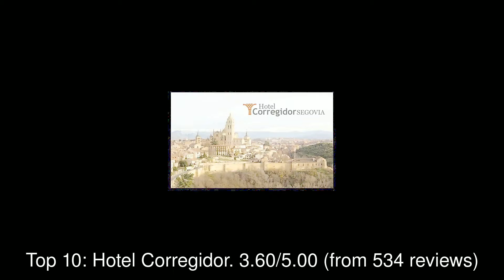10 Best Hotels you MUST STAY in Segovia, Spain | 2019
Segovia (; Spanish pronunciation: [seˈɣoβja]) is a city in the autonomous region of Castile and León, Spain.

1: Parador de Segovia
2: Hotel San Antonio El Real. Restaurante Claustro.
3: Hotel candido
4: Hotel Eurostars Plaza Acueducto
5: Hotel Exe Casa de Los Linajes
6: Hotel AR Los Arcos
7: Hotel Spa La Casa Mudejar
8: Hotel Real Segovia
9: Hotel Eurostars Convento Capuchinos
10: Hotel Corregidor